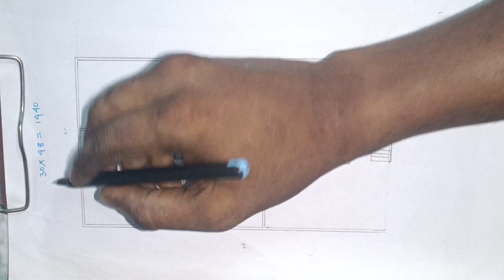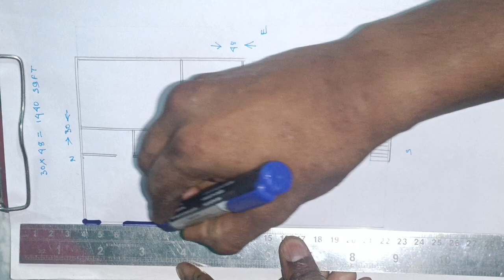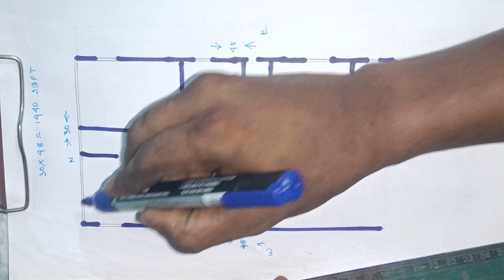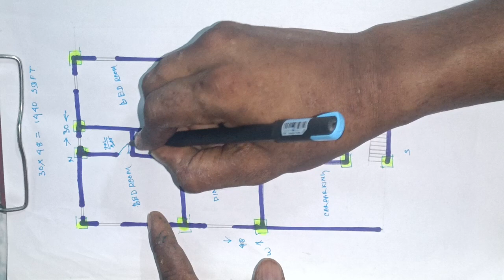30×48 कार पार्किंग साथ 3 बिस्तर कमरे की योजना ll वास्तु शास्त्र योजना ll 30×48 makan plans ll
30×48 Car parking with house design Plans ll vastu Shastra house plans ll 30×48 house plans ll 30*48 makan plans ll

Buy beautiful interiors Small items:-

1. Best 3d wallpaper for wall decoration

2. Home decor lucky deer

3. Floating Wall Shelves

4. Bed room lighting decor items

5. Art painting for bedroom

                    Hello friends I am Ms Krishna ghosh I am giving you free advice . I will serve you well to give I will try to make building your Home.

This video is for Learning purpose only .Copy right disclaimer under section 107 of the copyright act 1976 , allowance is made for fair use for purposes such as citizens , comment, news, reporting, teaching ,  scholarship, and research  .

Yours queries:-

30 x 48 house plan
30 x 48 feet house plan
3 bhk house plan
house plan
house plan design
house design
house
house plan design 4 bedroom
house plan design 1200 sq ft
small house
30 x 48 ghar ka naksha
building plan
plan
30 x 48
home,car parking
3 bed rooms
30 x 48 house plan design
3 bhk
ghar ka design kaise banaye
flat design
ghar
civil engineer
ghar ka naksha
flat
makan
building drawing
ghar ka design photo
3 bed rooms house plan